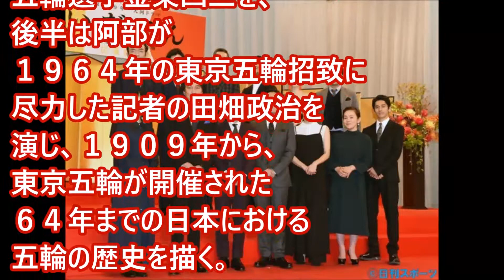たけし、ＮＨＫ大河に 出演！クドカン脚本で 志ん生役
たけし、ＮＨＫ大河に
出演！クドカン脚本で
志ん生役

主役級をズラリ揃えた北野武監督「ギャラも相当かかります」とボヤキ節

同作は、主演を
歌舞伎俳優
中村勘九郎（３６）と
阿部サダヲ（４７）の
２人がリレー形式で務め、
宮藤官九郎氏が脚本を
担当する注目作。

前半は勘九郎が日本人初の
五輪選手金栗四三を、
後半は阿部が
１９６４年の東京五輪招致に
尽力した記者の田畑政治を
演じ、１９０９年から、
東京五輪が開催された
６４年までの日本における
五輪の歴史を描く。

同作では、一般的なドラマの
語りにあたるナビゲーターを
志ん生が行う設定で
放送されるが、志ん生を演じる
たけしの軽妙な語りにのせ、
笑いを交えながら作品を紹介
することになりそうだ。

関係者によると、
作中で志ん生は
「ドラマの顔」といえる
重要人物になるという。

同時に、志ん生の波瀾
（はらん）万丈の人生も
ドラマにしっかりと織り込まれる
形になっている。

生粋の江戸っ子である
志ん生の目線で、
明治から昭和における
庶民の暮らしの変遷を
映像化する。

たけしが大河に出演するのは
０３年「武蔵　ＭＵＳＡＳＨＩ」
以来。

o.jp/hl?a=
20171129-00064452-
nksports-ent

北野武　映画
北野武　年齢
北野武　ブラザー
北野武　小説
北野武　ソナチネ